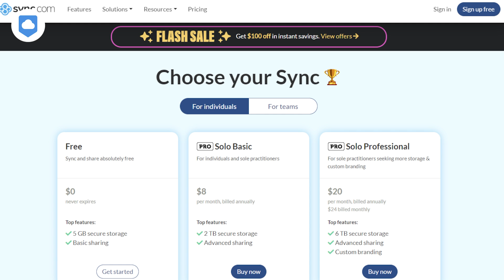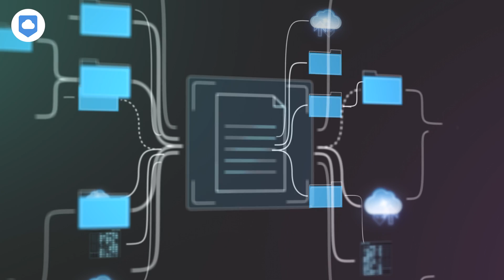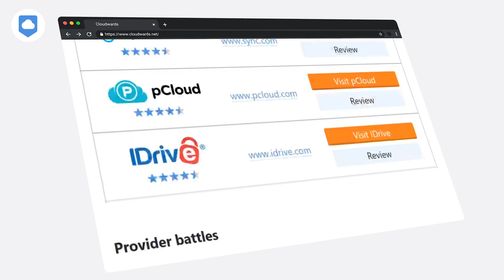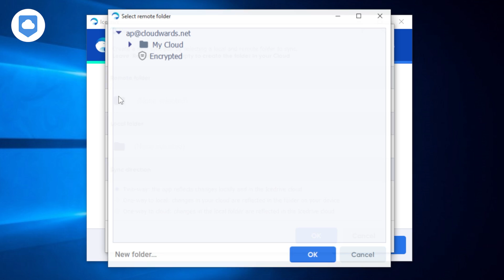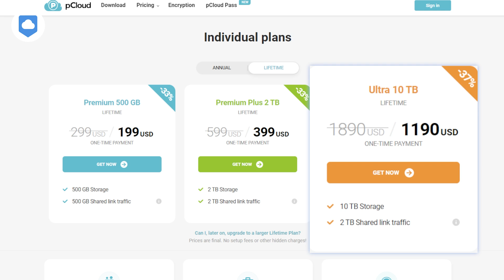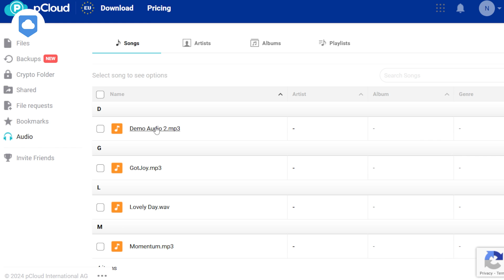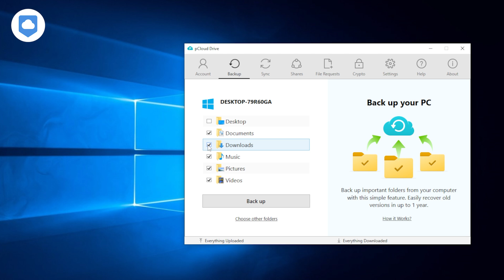Best Lifetime Cloud Storage [2024 Before You Buy]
In this video I will be covering the best lifetime cloud storage services that are available. Options are scarce but you can be sure I’m sharing the best of what’s around!

Like the sound of any of these cloud storage services?

0:00 Intro
3:04 Free storage of MEGA, Sync.com and Google Drive
4:19 Google Drive
4:49 MEGA
4:55 Sync.com
5:33 Icedrive
8:25 pCloud
11:44 Things to consider before buying Lifetime Storage